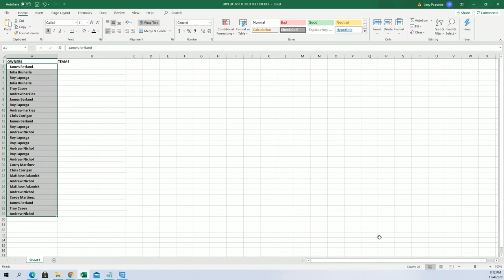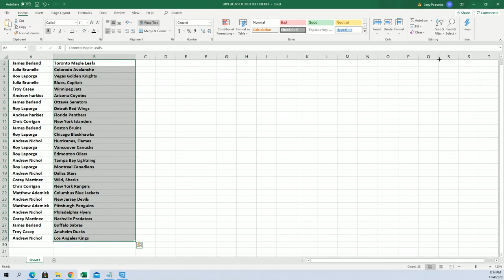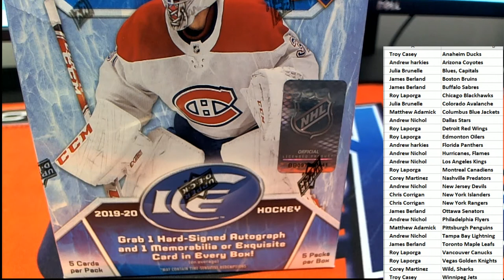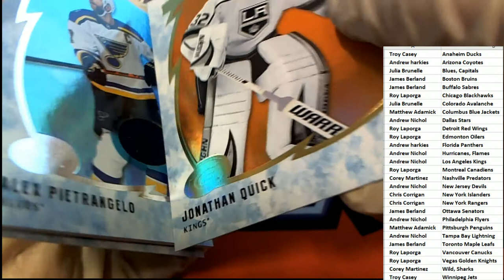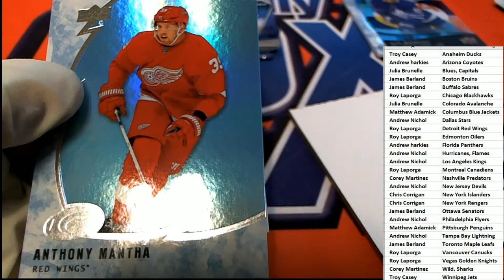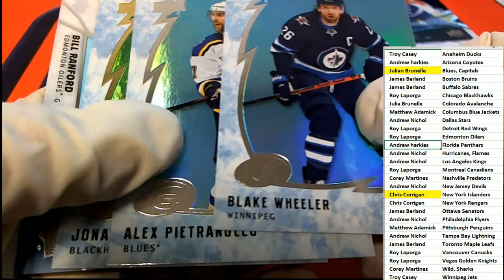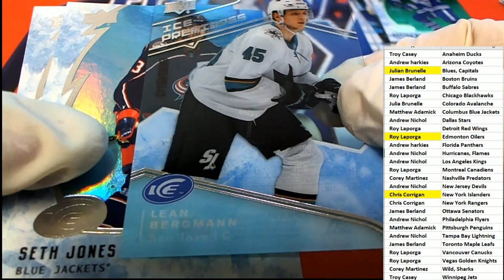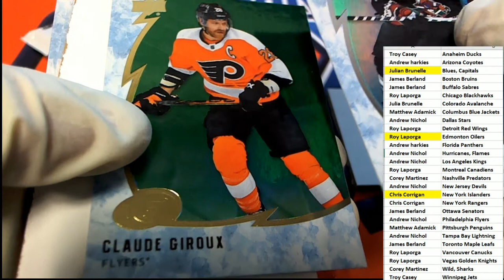201920 Upper Deck Ice Hockey Hobby Box ID 20UDICEHOCK104